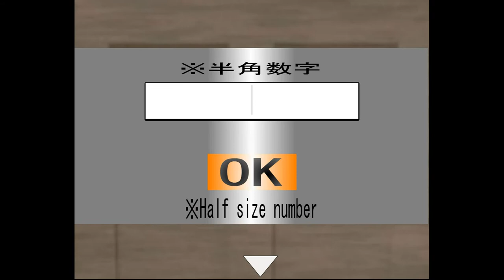Brain Escape 15 Walkthrough